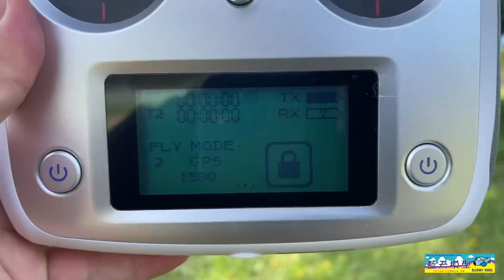FW450L V3 美國手、日本手 快速飛行體驗 GPS 定位 返航 倒飛 飛翼 FLYWING